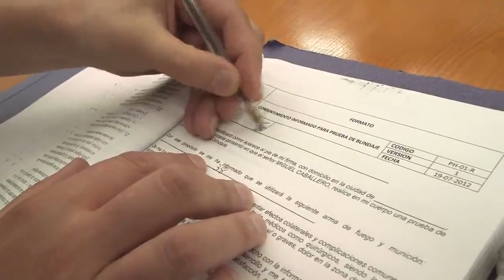Americas Now Bulletproof clothing more common stylish